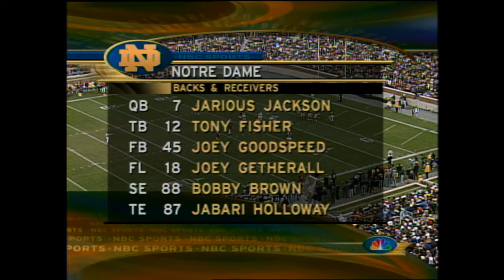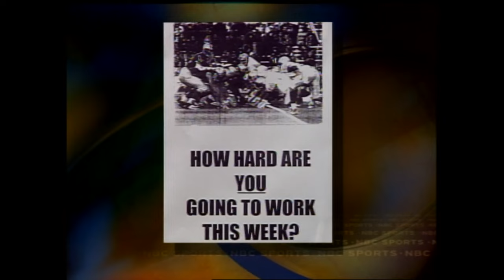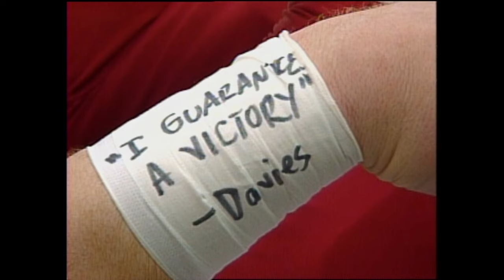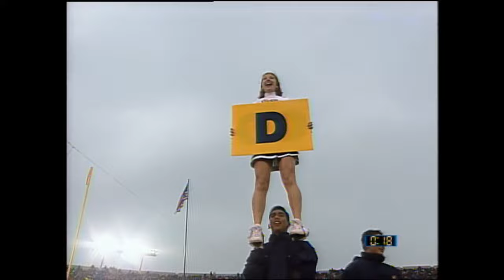FULL GAME | Notre Dame Football vs No. 25 Boston College (1999)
Tim Hasselbeck threw for three touchdowns and ran for another as No. 25 Boston College beat Notre Dame 31-29.